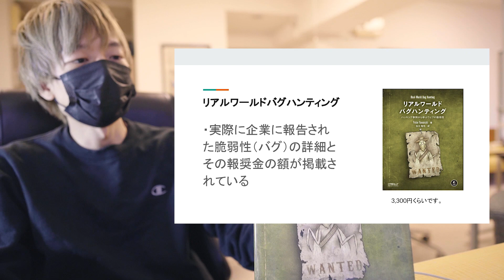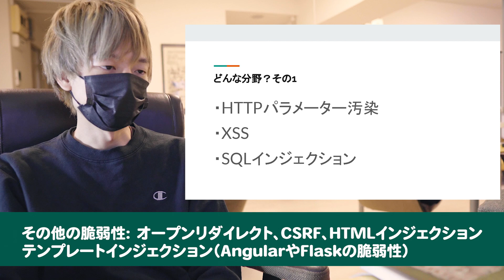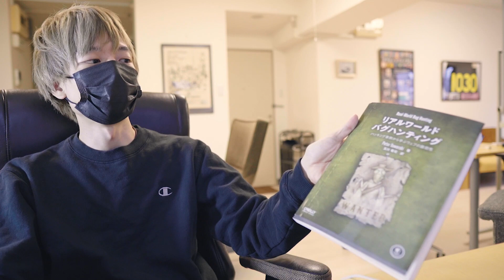【ハッカー】ハッキングのやり方がわかる本「リアルワールドバグハンティング」。セキュリティエンジニアの勉強におすすめです。バグ報奨金制度（バグバウンディ）に報告された脆弱性。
●リアルワールドバグハンティング ―ハッキング事例から学ぶウェブの脆弱性
（字幕で3500円と紹介しましたが正しくは3300円でした。訂正します。）

●HackerOne
脆弱性報告と企業が支払った報償金の金額が公開されています。

●もくじ
0:00 リアルワールドバグハンティングの紹介
0:40 どんな脆弱性が紹介されているのか
1:23 脆弱性が報告された企業
2:03 この本の良くないところ
2:20 HackerOneの紹介

・紹介されている脆弱性
オープンリダイレクト
CSRF
HTMLインジェクション
テンプレートインジェクション（AngularやFlaskの脆弱性）
サーバサイドリクエストフォージェリ
XML周りの脆弱性
メモリの脆弱性
OAuth
XSS
SQLインジェクション

●質問・相談がある方はInstagramのDMへどうぞ

●直也テック（プログラミングを教えてます）

●BGM素材
DOVA-SYNDROME

●経歴
2014.3 同志社大学理工学部情報システムデザイン学科卒業
2014.4 – 2017.2 ヤフー株式会社 フロントエンドエンジニア、iOSアプリエンジニア
2017.2- 株式会社わたしは クリエイティブ開発

現在は大喜利AI、ドリアンを開発する”株式会社わたしは”にてクリエイティブ開発者として勤務。